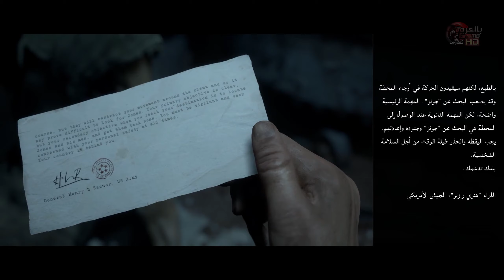The Dark Pictures Anthology Man of Medan (Arabic) PC part 7 the End 1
Best,
Ahmed Shaprawy